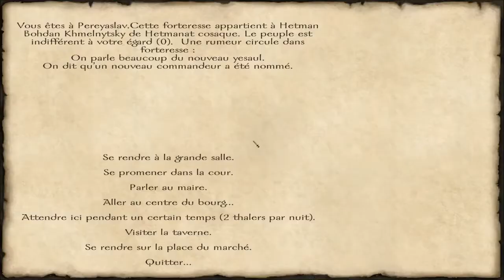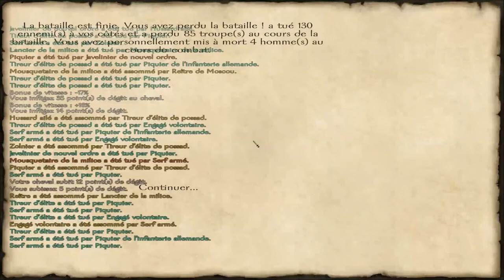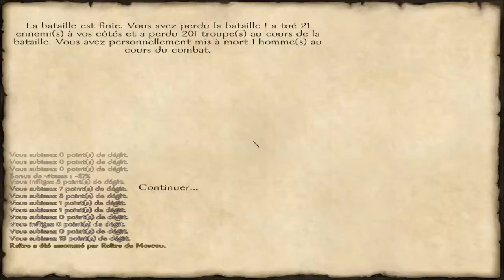Présentation Mount and Blade: Warband, With Fire and Sword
Et voilà la présentation de l'extension du jeu Mount and Blade: Warband! C'est globalement le même principe, mais en plus complet!

Disponible sur Steam

Désolé si le son est dégueulasse.
La vidéo est en HD pour ceux qui peuvent, ne pas hésiter ;)
Un pouce vert ça fait toujours plaisir :)

Infos utiles#